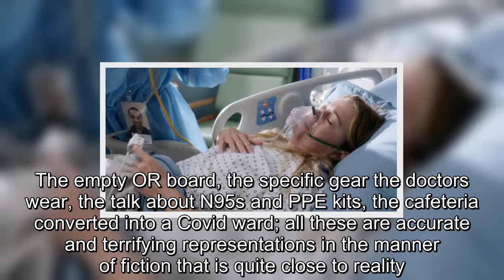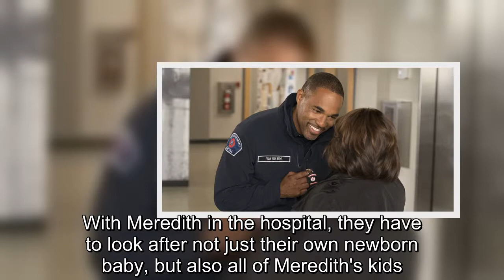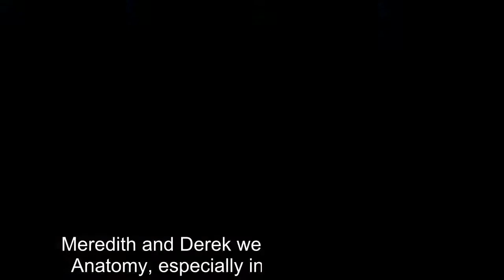Grey's Anatomy 10 Best Scenes in Season 17 So Far